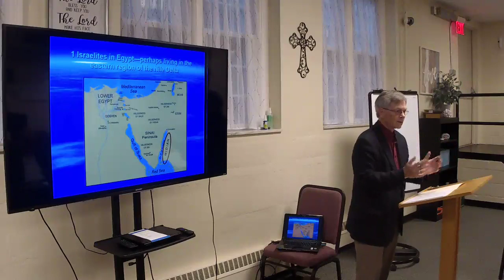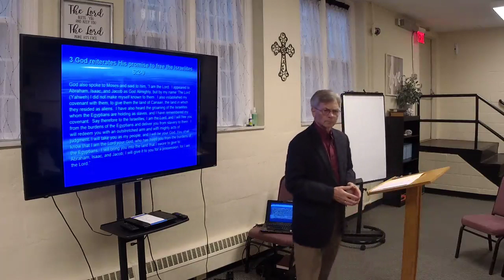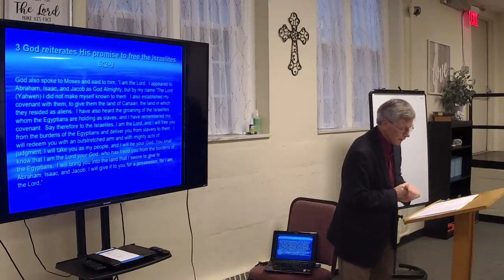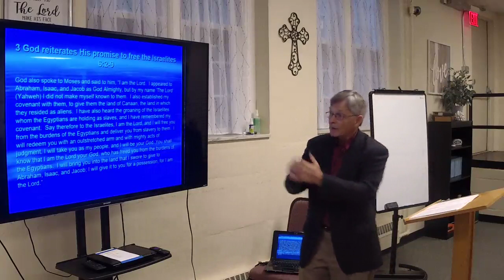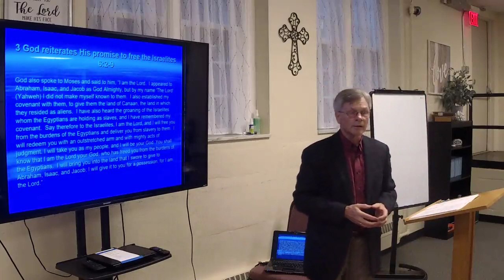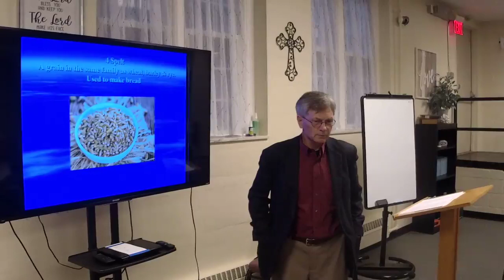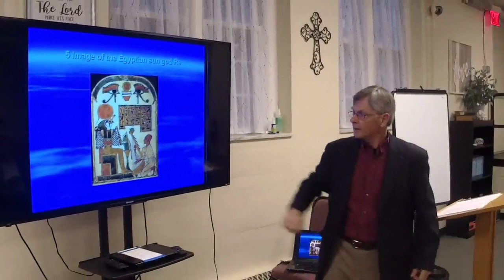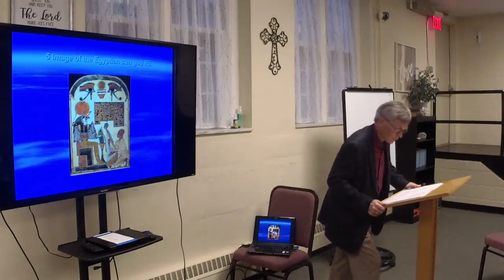Zion Adult Ed Exodus Part 3 09 29 19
This is part three of our series on Exodus, led by Ron Delph.